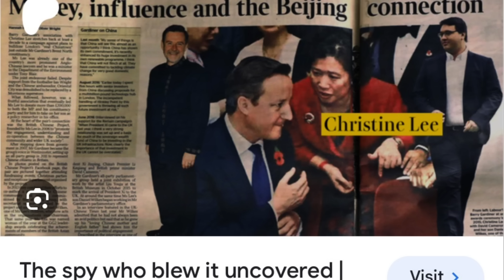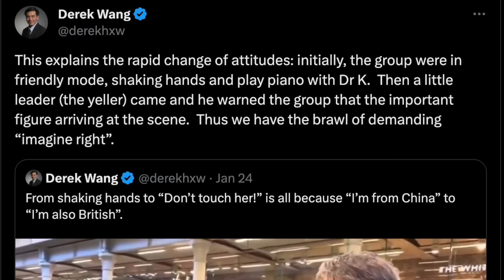Another Chinese Spy IDENTIFIED Following Piano Incident